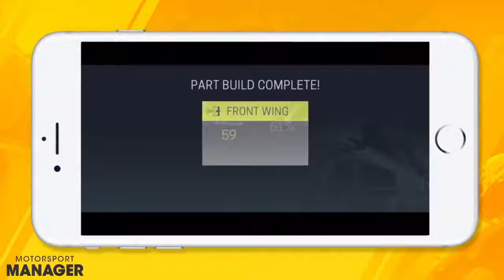Motorsport Manager Mobile 2 - Official Trailer - Out now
Now available for Download for iOS